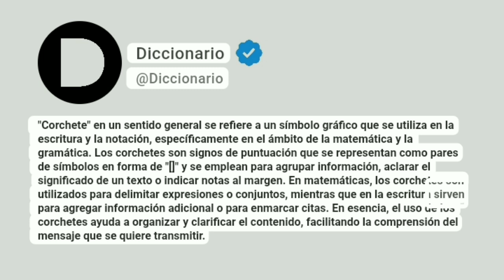Corchete Significado En Español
"Corchete" en un sentido general se refiere a un símbolo gráfico que se utiliza en la escritura y la notación, específicamente en el ámbito de la matemática y la gramática. Los corchetes son signos de puntuación que se representan como pares de símbolos en forma de "[]" y se emplean para agrupar información, aclarar el significado de un texto o indicar notas al margen. En matemáticas, los corchetes son utilizados para delimitar expresiones o conjuntos, mientras que en la escritura sirven para agregar información adicional o para enmarcar citas. En esencia, el uso de los corchetes ayuda a organizar y clarificar el contenido, facilitando la comprensión del mensaje que se quiere transmitir.